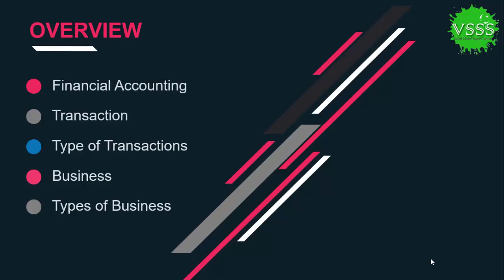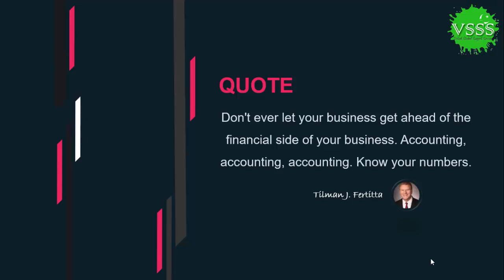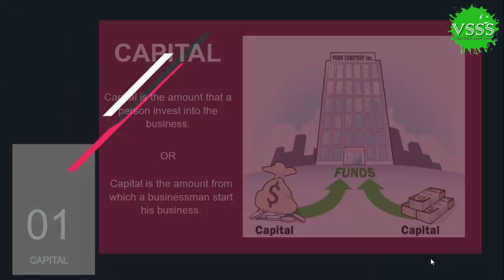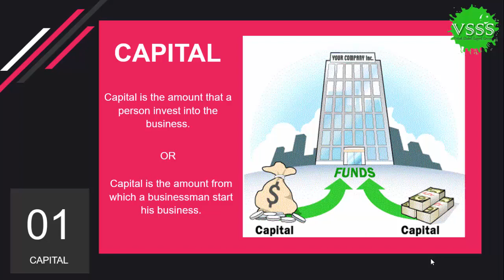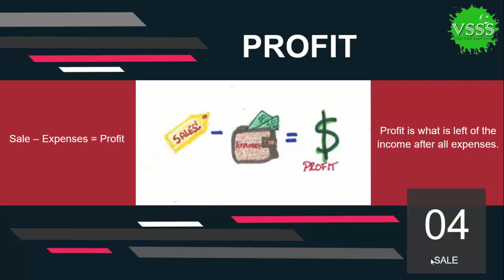Financial Accounting Course 2019 - Forms of Accounting Lesson 02 by Mohsin Raza Urdu Hindi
Admin
Channel: VSSS